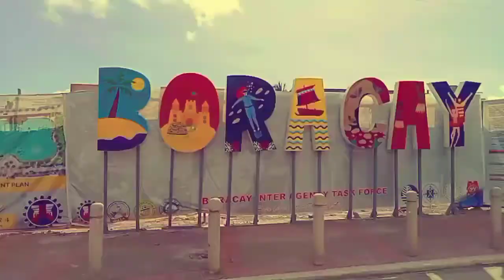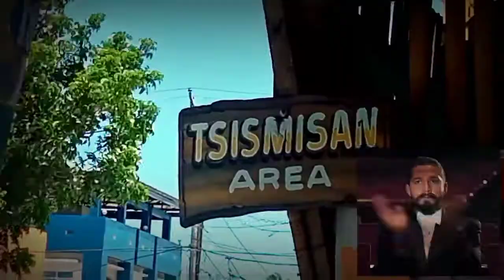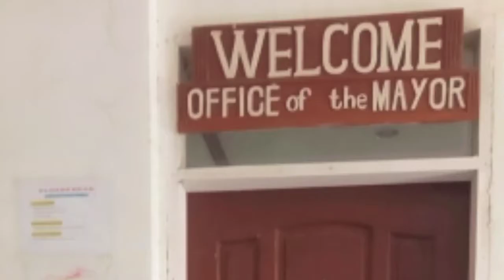KISS THE BRIDE! | ANG PAGLALAKBAY!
GOOD DAY PONG MULI SA INYO!!!

  SAKSIHAN PO NATIN ANG PAG-IISANG DIBDIB NILA BERT AT BHENG, SIMPLE MAN NGUNIT NAPAKA ENGRANDE NG KANILANG NARARAMDAMAN!!!

  BEST WISHES SA INYO AT GOD BLESS YOU MORE PA AT SA INYONG BUONG PAMILYA! AT SALAMAT NARIN PALA SA INYO AT ISINAMA NYO AKO SA NAPAKA MEMORABLE NA ARAW NYO NA ITO!

  SA MGA HINDI PA PO NAKAKASUBSCRIBE SA CHANNEL KONG ITO AY LUBOS KO PONG PINASASALAMATAN ANG INYO PAG SUBSCRIBE SA CHANNEL KO, AT SA MGA SUMUSUPORTA PO SA CHANNEL KONG ITO AY LUBOS KO DIN PONG PINASASALAMATAN!!!

MABUHAY PO KAYO AT TO GOD BE ALL THE GREATEST GLORY!!!